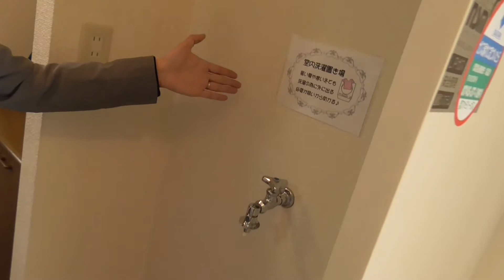397 ラ・ポール・一条 02♪賃貸のマサキ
奈良市法蓮町にあります１Kアパートの【ラ・ポール・一条】の紹介動画になります。